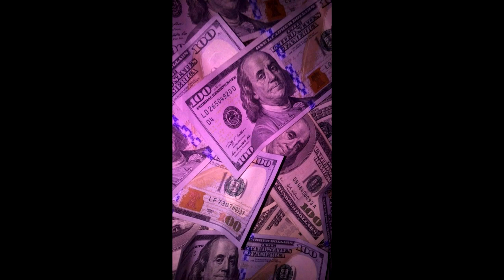Freestyle Type Beat - "Money" l Free Type Beat 2023 l Rap Trap Instrumental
⚠️If you wanna buy this beat write me in instagram⚠️